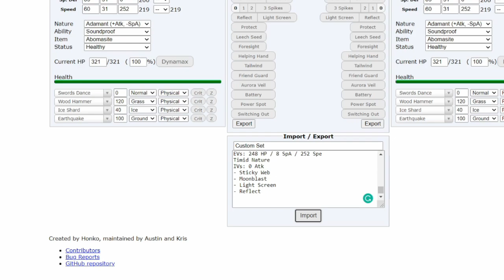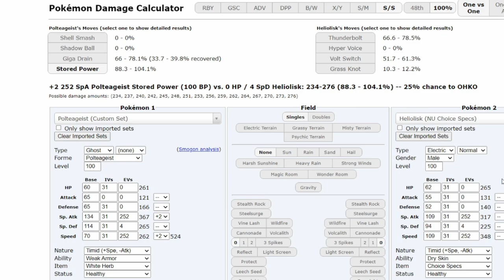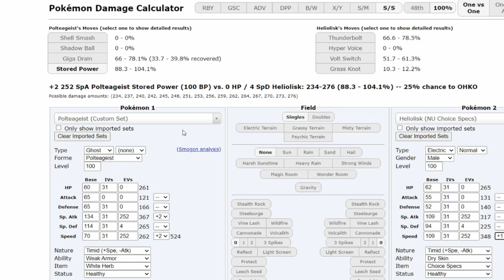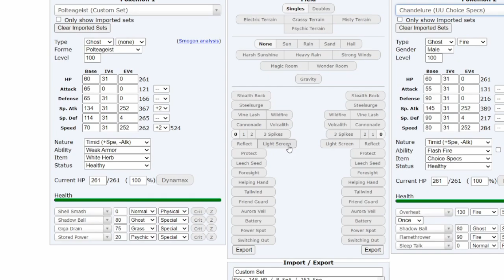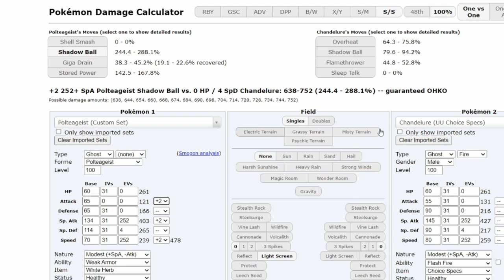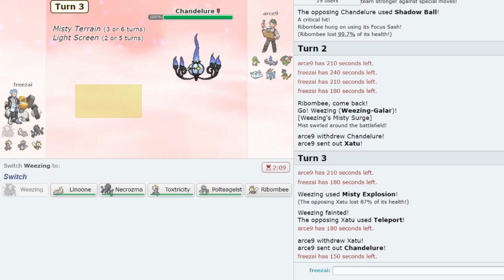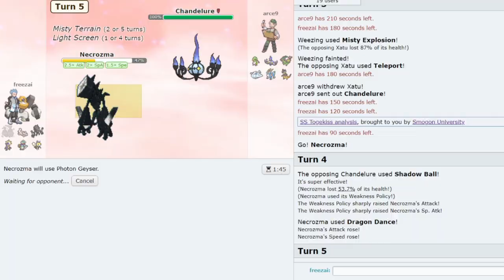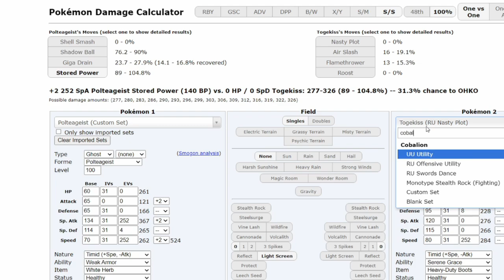Sweep in 8 Turns or Your Money Back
This Crazy Necrozma Set will lead to a lot of quick sweeps on Pokemon Showdown, guaranteed.